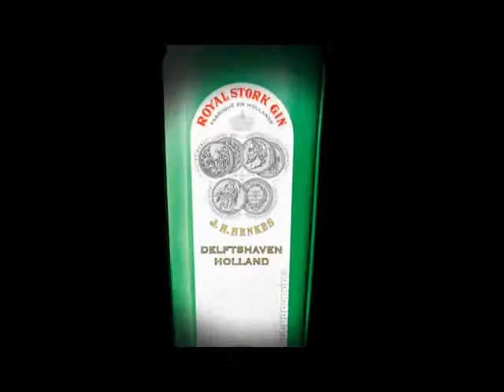Emission le RDV grandpublic du 08 02 2017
Dans cette capsule, le public donne dit ce qu'il pense du don de sang au Bénin.